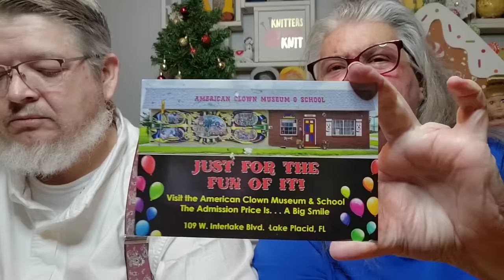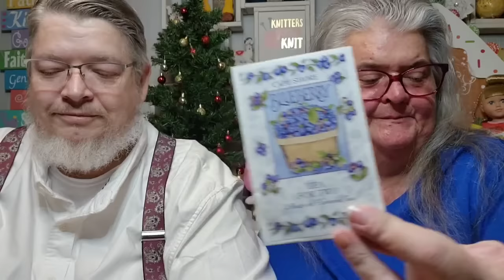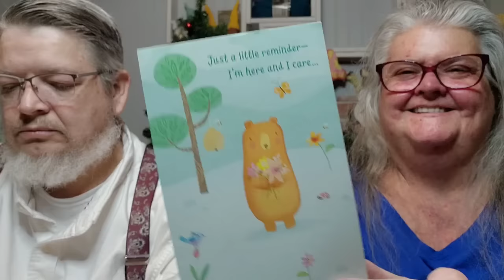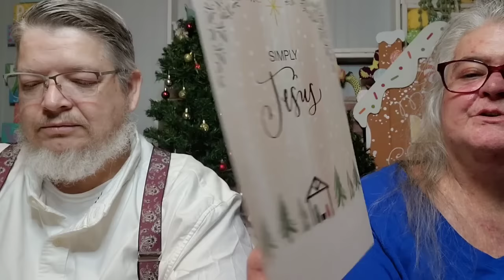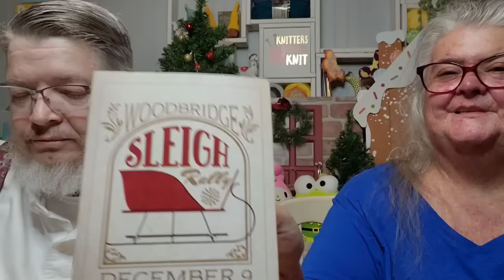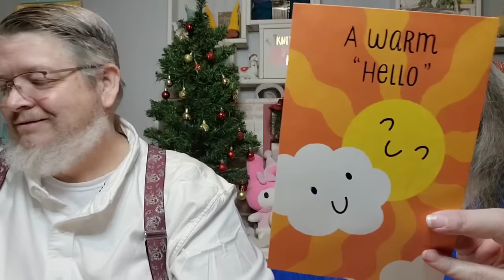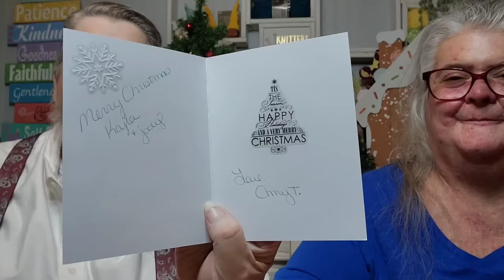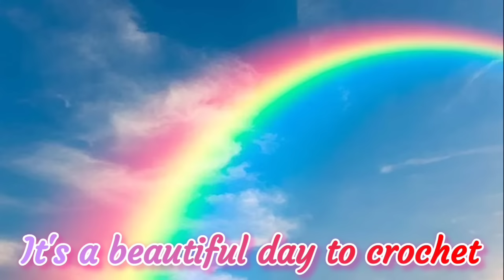Happy Mail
Pop It Row Counter:

*Fahlo Animal Tracking Bracelet:
LLAMAMAMA20

FUN ROW COUNTER:

Kayla Miller
429 Bud Smith Road

My ETSY - Loom Knit Patterns: